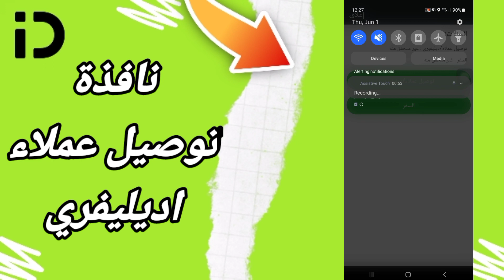كيفية طريقة ايجاد والعثور على نافذة توصيل عملاء اديليفري على تطبيق اندرايف InDrive